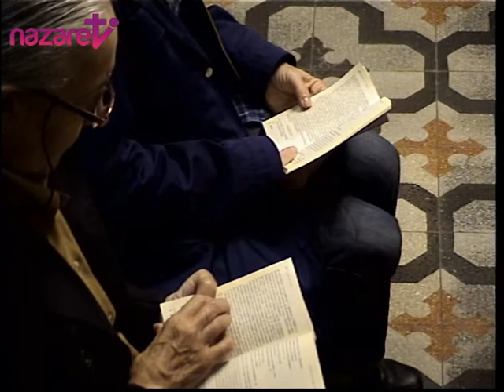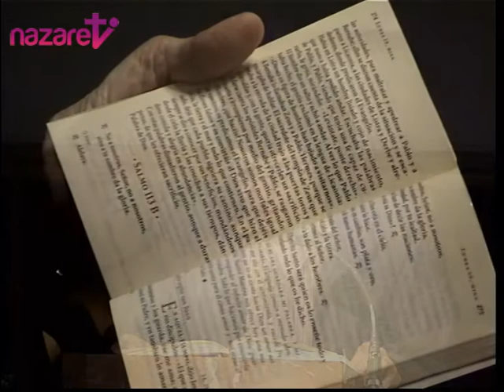Santa Misa: lunes 19 de mayo de 2014 (de nazaret.tv)